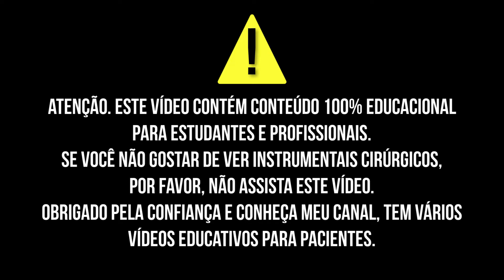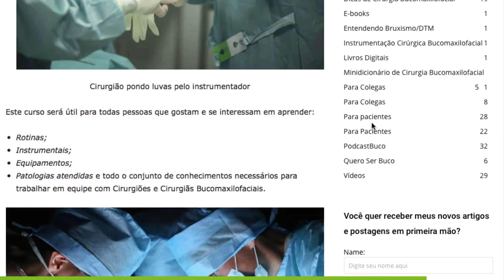[Video #10] 10 Instrumentais para Instrumentação Cirúrgica Bucomaxilofacial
[Vídeo#10] 10 instrumentos que você precisa conhecer para Instrumentação Cirúrgica Bucomaxilofacial

Este Instrumental [Pinça de Smith ou Separador de Cavidade] é utilizado principalmente nestas especialidades da CTBMF:
-Cirurgia Ortognática (hospital)
-Cirurgia de Trauma de Face (hospital)
-Cirurgia de Patologias Bucomaxilofaciais

Gostou do vídeo? Curta!
Assine o canal para ser avisado dos próximos vídeos!

Quem é Luciano Engelmann Morais?
Dentista, especialista em Cirurgia Bucomaxilofacial e responsável pelos sites Lucianobuco.com, Lucianobuco.com.br, pelo PodcastBuco, e pelo Blog Lucianobucobrasil.com.br. Meu objetivo é transformar positivamente a carreira de estudantes e profissionais com dicas e conteúdos na área de Odontologia e Cirurgia Bucomaxilofacial e áreas relacionadas (Fisioterapia, Medicina e Saúde em geral), além de aulas completas e treinamentos fechados.